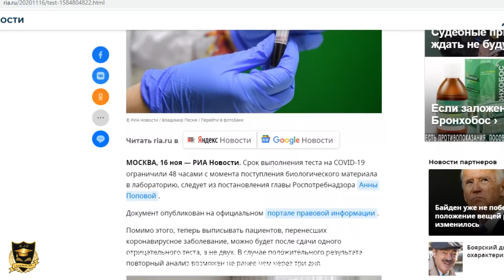ЭТО ВАЖНО | Роспотребнадзор ограничил срок выполнения теста на коронавирус | 19.11.2020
Наш интернет-магазин "Это важно" - это новостной проект Международной Академии Нумерологии "Альвасар", в котором мы освещаем свежие новости со всего мира из официальных источников. В этом проекте вы всегда будете узнавать только актуальные новости во всех областях науки, политики, медицины. "Это важно" - это проект созданный специально для наших подписчиков, в котором мы собрали только важнейшие новости и озвучиваем их вам, что бы вы всегда были в курсе всего происходящего в нашем мире и не упустили никакой полезной информации.

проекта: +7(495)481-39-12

создатели Международной Академии Нумерологии Альвасар, с нами Вы сможете узнать всё про нумерологию! Как она применяется в различных сферах жизни: семья, создание отношений, дети, раскрытие способностей,